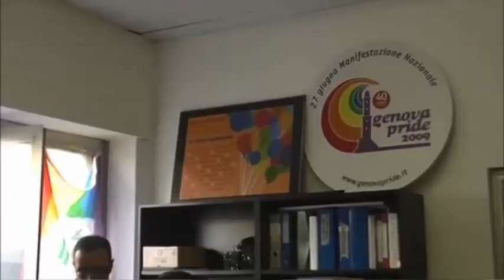Intervista a Claudio Tosi, presidente Arcigay Genova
In seguito all'episodio omofobo avvenuto venerdì notte a Genova, il presidente di Arcigay Claudio Tosi ha espresso la propria preoccupazione per i tre accadimenti, di stampo omofobo, avvenuti in meno di un anno.